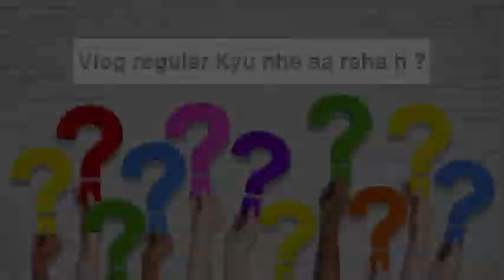करौली की प्रसिद्ध नर्सरी ॥ पेड़ पोधो की बाग़बानी 💐🌴🪴॥ plant nursery in karauli (Raj.)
करौली की नर्सरी
करौली नर्सरी
पेड़ पोधों की नर्सरी
पेड़ पोधें की क़ीमत और नाम
करौली की प्रसिद्ध नर्सरी
सभी प्रकार के पेड़ पोधें यहाँ पाये जाते हैं
Plants nursery
Plants nursery in karauli
Plants nursery in karauli Rajasthan
Plants nursery in Rajasthan
Best plants nursery in Rajasthan
Best plants nurseries
सबसे बेस्ट नर्सरी पूरे राजस्थान मे
राजस्थान की सबसे सस्ती और अच्छी नर्सरी
नये नये पेड़ पोधें आपको यहाँ मिल जायेगा
New collection plants 🌱
Plants nursery